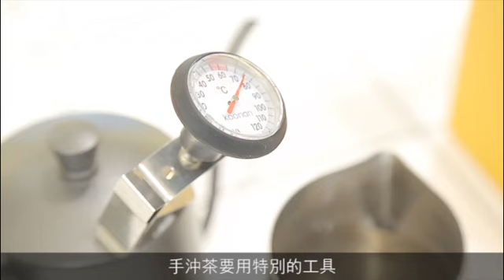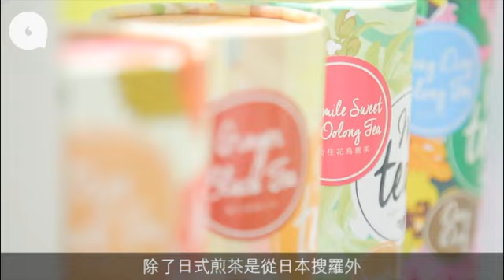日本抹茶×自家烘焙台灣茶 手沖茶等耐少少沖出清香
手沖咖啡聽得多，手沖茶又聽過未？手沖茶在日本及台灣非常普遍，但還未普及至香港，但現在不用遠赴外地都可以品嚐手沖茶。